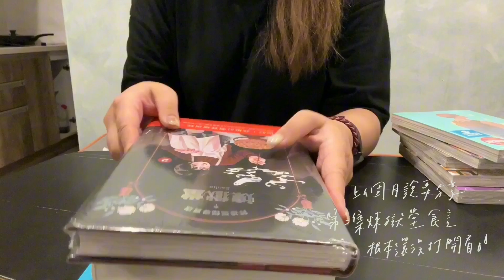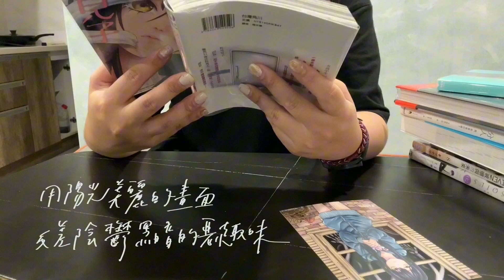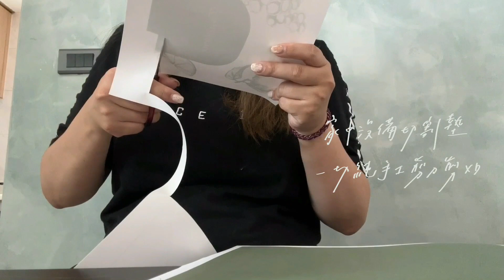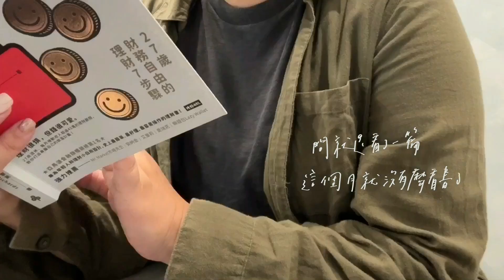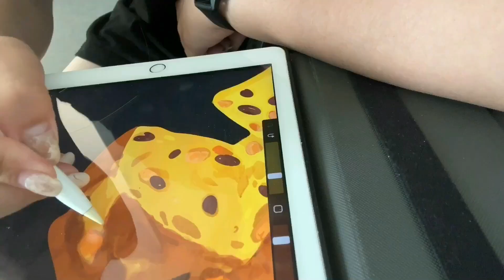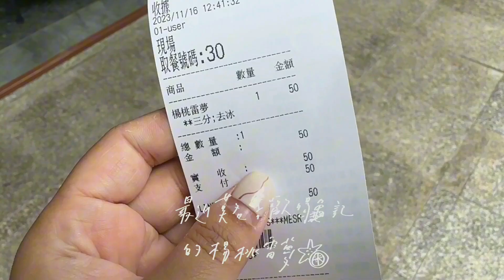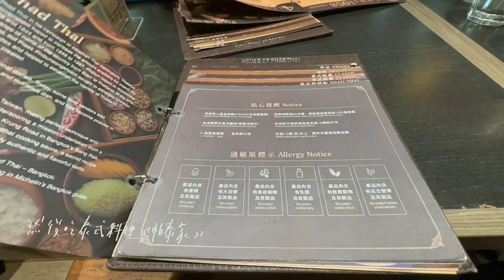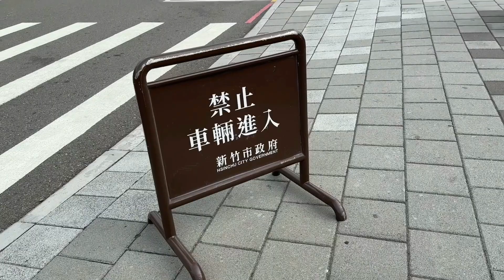十一月出差日常｜閱讀中斷｜大型布置專案｜飾品設計｜MONTHLY VLOG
十一月工作排程繼續很滿，最近的日常是水晶串珠。
在工作上獲得了正面的回饋，並同理他人的辛勞。

閱讀中斷，指的是沒能好好讀完一本書，但看了兩本靈異恐怖帶點搞笑的漫畫
這個月的書單:
《水晶療育指南》
《讓可愛的前自動滾進來》
《光逝去的夏天2》
《陰陽眼見子8》

不管如何，紀錄生活就是一件美好的事，
雖然片段經常忘記記錄，意外發生時來不及紀錄。
嘗試改變呈現的方式，沒想到中文能力嚴重下滑，
寫的時候不覺得，看則錯字一堆，
就不改了，發現錯字可以醒腦:P
當作我給的小驚喜吧!

拍攝工具: Iphone 14 pro
錄音工具: Airpod pro
塗鴉寫字: Procreate
手機剪輯: Capcut